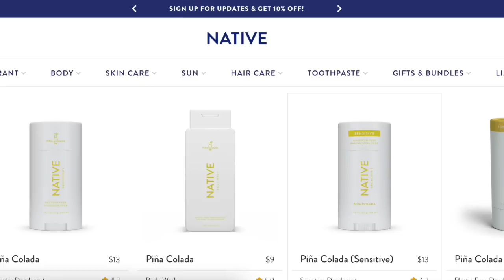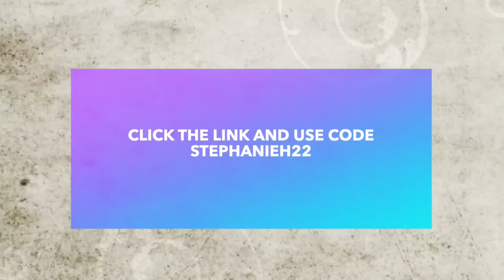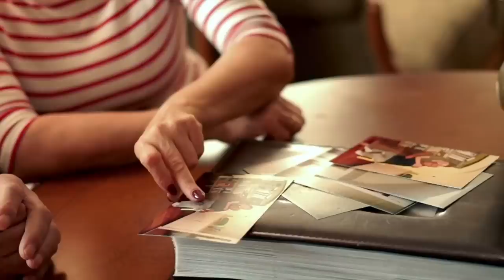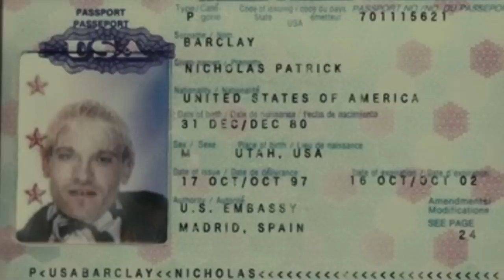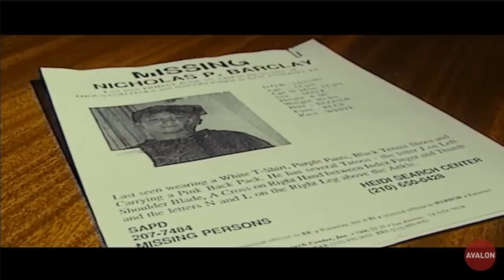Nicholas Barclay: Part 1- A Kidnapped Boy Escapes